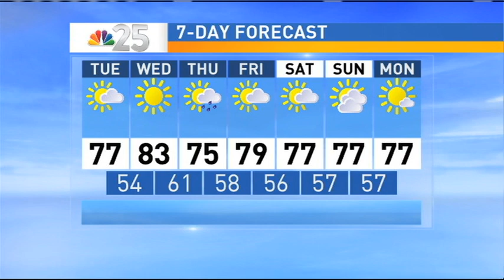Sunshine returns after stormy night